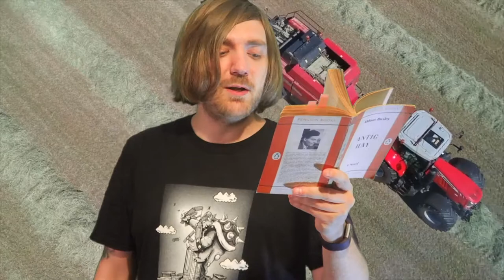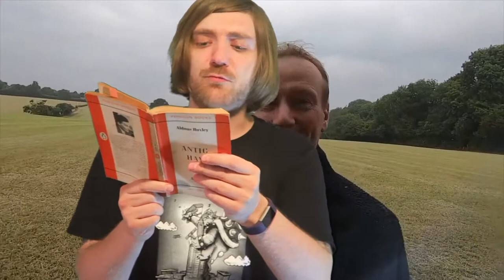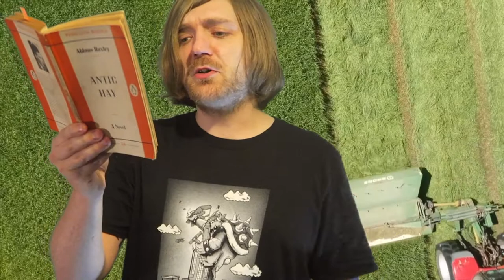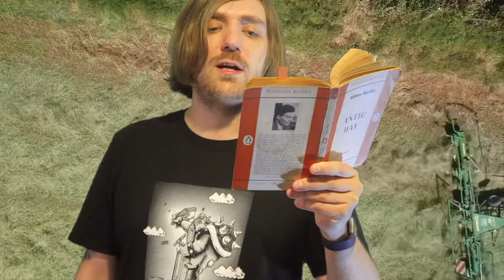Aldous Huxley - Antic Hay [REVIEW/DISCUSSION]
Some Hux!